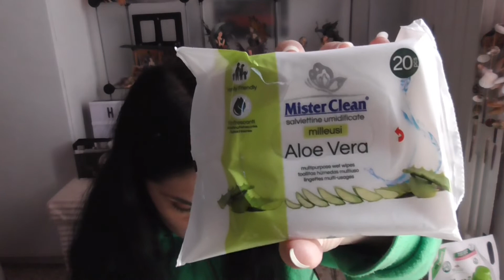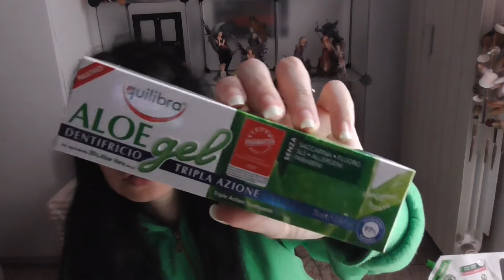SVUOTA LA SPESA : TIGOTA!!!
Ciao a tutti...oggi nuovo video...un nuovo svuota la spesa...

I MIEI ACQUISTI:
CHANTECLAIR VERT DETERSIVO PER PAVIMENTI
SALVIETTE MR CLEAN MILLEUSI ALOE VERA
WINNIS NATUREL AMMORBIDENTE FIORI BIANCHI
BENEFIT FILO INTERDENTALE CERATO